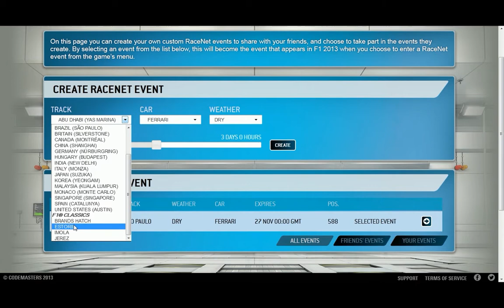F1 2013 - Basic Racenet.com tutorial, 2013 Scenario Mode [MoD Plays...!]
So we start off with a bit of Racenet again, then head on over to the 2013 content and get stuck into the Scenario mode!